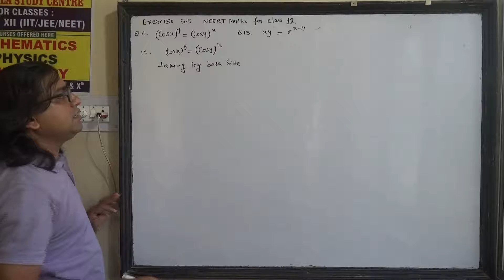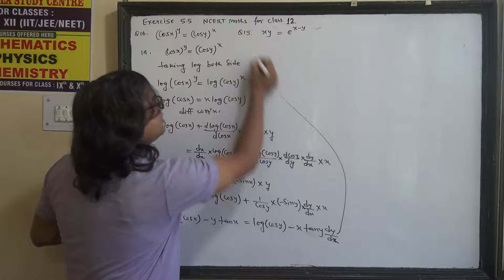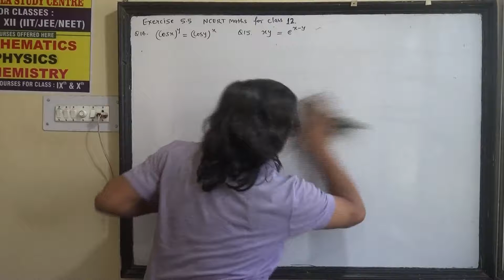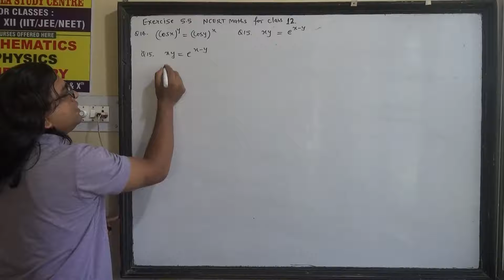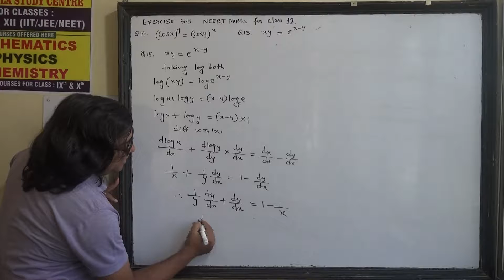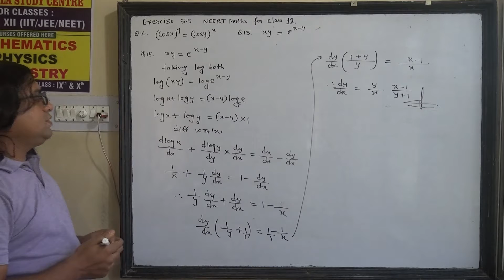Q 14, 15 Exercise 5.5 ncert maths solution for class 12